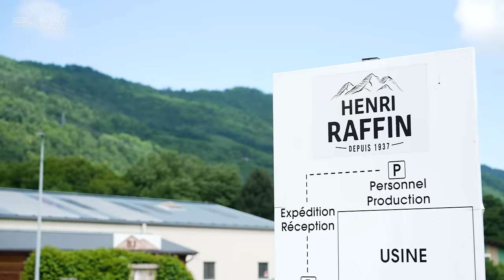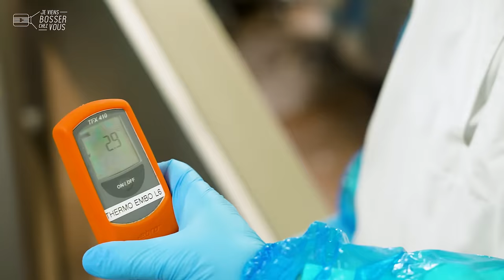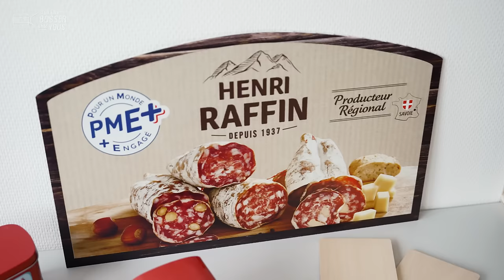Viens fabriquer de bons saucissons chez Henri Raffin, où je teste le métier de salaisonnier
Arvi les amis ! "Bonjour" en Savoyard, comme dirait DJ Matafan, figure locale. Bientôt l'heure de l'apéro et du sifflard ? Je vous prépare de délicieux saucissons au cœur de la Savoie, en compagnie de Stéphane, à la découverte de son métier de salaisonnier...

📍 Bienvenue aux portes de Chambéry chez Henri-Raffin qui recrute ! A une demi-heure d’une station de ski et des lacs, au cœur des montagnes, c'est ici que sont fabriqués les saucissons des plus classiques aux originaux, aux myrtilles, ail des ours... L'entreprise emploie environ 200 salariés.

🔎 Stéphane bosse ici depuis 21 ans ! C'est l'un des piliers de la production. Ce qu'il aime le plus ?  "C'est l'élaboration du produit... Partir de la viande hachée et la transformer...", explique-t-il. Dans l'atelier, véritable royaume du saucisson sous toutes ses formes, Stéphane m'apprend à embosser le saucisson. Il s'agit de les mettre en boyaux. Pas facile au début, mais la formation est rapide. "C'est vraiment un savoir-faire." Etuvage, séchage... la fleur se développe naturellement. La peau du saucisson est alors comme du velours. Stéphane connaît tous les postes ici. Il a pu évoluer grâce aux formations maison. Il voulait être cuisinier... mais les horaires de la restauration ne lui convenaient plus. "Je n'avais pas le week-end ni les jours fériés. Ici, je commence à 6 heures et j'ai tous mes après-midi", explique-t-il. Son meilleur souvenir professionnel chez Henri-Raffin ? "Avoir la présence de DJ Matafan pour mes 50 ans dans la structure", confie Stéphane tout sourire.

🏭 Henri-Raffin est une entreprise savoyarde, implantée localement depuis plusieurs générations. Elle intègre des produits locaux dans sa fabrication authentique : ail des ours, viandes françaises d'Auvergne Rhône-Alpes, Beaufort, noix du Dauphiné, etc. Ses valeurs : l'esprit d’équipe, la convivialité, l'évolution constante, la transformation de la structure qui permet à tous de grandir. Le groupe Arpitan a dépassé les 100 millions d'euros de chiffre d'affaires depuis 2021 à travers trois sites de production (Lacaune, Taninges, La Rochette) et ses marques phares Henri-Raffin (depuis 1897), Galibier et Milhau.

👏 👏 Merci à Stéphane et toute l'équipe de l'entreprise pour leur accueil.
Envie de bosser toi aussi chez Henri Raffin❓
Postule, l'agroalimentaire recrute ! 🙋🏻‍♂️🙋🏽‍♀️

00:00 Introduction
00:24 Au boulot : le métier de salaisonnier
03:43 L'Intern-View
04:03 Conclusion : postulez !